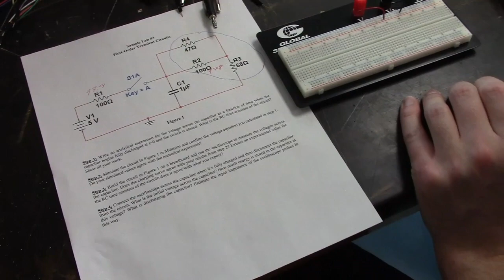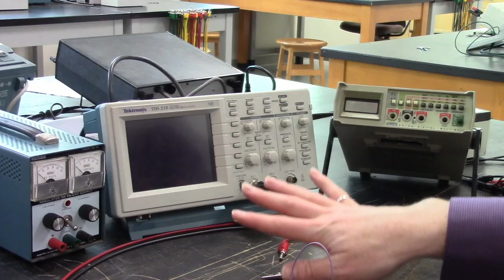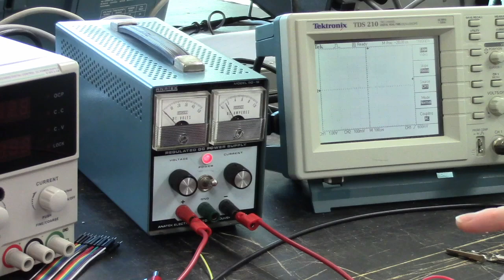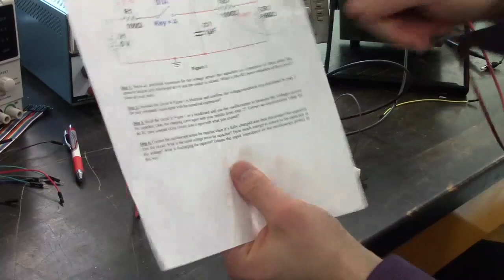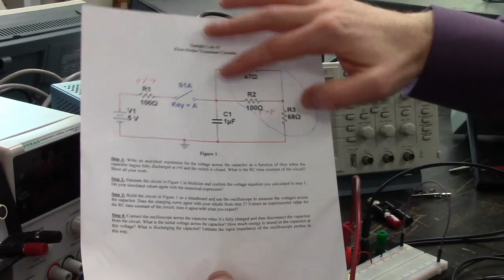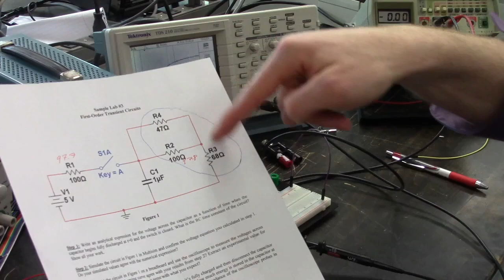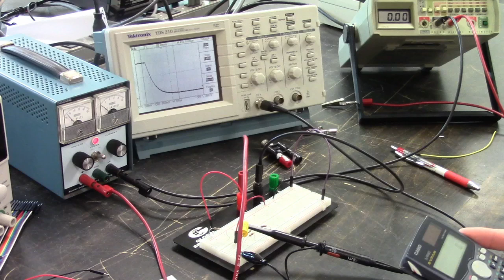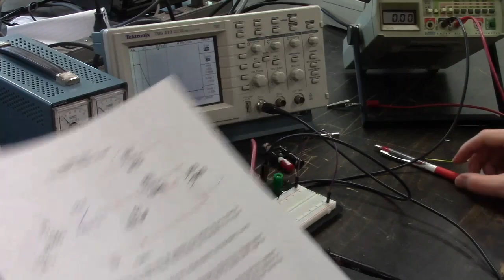Electronics Lab #3: Transient Analysis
Eng Phys 2E04 Electronics Lab 2 Essential Skills
McMaster University

Filmed and Edited by Ivelina Velikova
Made possible with the support of the Paul R. MacPherson Institute for Leadership, Innovation and Excellence in Teaching